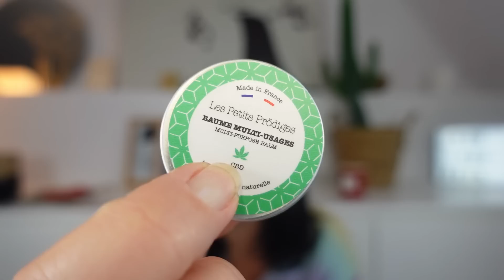🍀 TOGETHER... FOREVER ! 🍀 [Blissim - Mars 23]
😊 PROGRAMME DU JOUR
★ Coucou Youtube ★
Vous l'avez vu dans le titre, aujourd'hui, on se retrouve pour l'ouverture de la Blissim de mars.
On découvre ça tout de suite !
Yo !
Des bisous

Joie & Bonheur
Delphine

 💐 LES PRODUITS/SUJETS MENTIONNÉS 💐
🌈🌈 En commandant box ou produits sur l'e-shop de la Blissim avec mon lien, vous recevez 10€ de remise à utiliser sur le shop.

Le 3919 est le numéro national de référence d’écoute téléphonique et d’orientation à destination des femmes victimes de violences (en particulier des violences conjugales), à leur entourage et aux professionnels concernés.
Anonyme, accessible 24h/24 et 7j/7, gratuit depuis un poste fixe ou mobile en métropole, comme dans les départements d’outre-mer, ce numéro d'écoute national est une référence pour l’écoute et l’orientation à destination des victimes. Ce numéro national garantit une écoute, une information et, en fonction des demandes, une orientation adaptée vers les dispositifs locaux d’accompagnement et de prise en charge.
Au 3919, en plus du français, il est possible d’obtenir des informations, une orientation ou une écoute téléphonique dans 12 langues différentes : anglais, arabe, créole, dari, espagnol, hébreu, kabyle, mandarin, persan, polonais, portugais et turc.

★★★ PRODUITS DE LA BOX

◼️ SPRAY VISAGE REGENERANT ALOE VERA ADAPTOGENE ET EAU DE COCO - MARIO BADESCU

⊹ Produits reçus gratuitement : Non ✘
⊹ Rémunération perçue : Non, jamais chez moi ✘

📅 𝐏 𝐋 𝐀 𝐍 𝐍 𝐈 𝐍 𝐆
Mercredi 7h30
Dimanche 10h
Le vendredi 7h30 si affinités.
Et un autre jour si le temps !

👻 CHAÎNES, COMPTES, VIDÉOS... MENTIONNÉS
x

💰 YOUHOU ! DES BONS PLANS !  💰
★★ LA PRESCRIPTION LAB
Avec mon lien, vous aurez une réduction de 5 € sur votre 1ere box !

★★  IGRAAL
N'oubliez pas de payer vos commandes internet en passant par Igraal. En vous inscrivant via mon lien, vous gagnerez 10 € directement dans votre cagnotte ! De mon côté, je gagnerai 3 euros. Une façon de soutenir mon travail. Merci à vous.

★★  WANTEEED
L’appli qui cherche les codes promos à ta place
Avec mon lien, vous gagnerez 3 € directement dans votre cagnotte !

Avec mon lien, votre box à 7,99€ au lieu de 15,99€ ! Un bon plan !

Avec mon lien, vous aurez 85 € de réduction sur votre commande !

Si je ne suis pas là, c'est que je suis là-bas